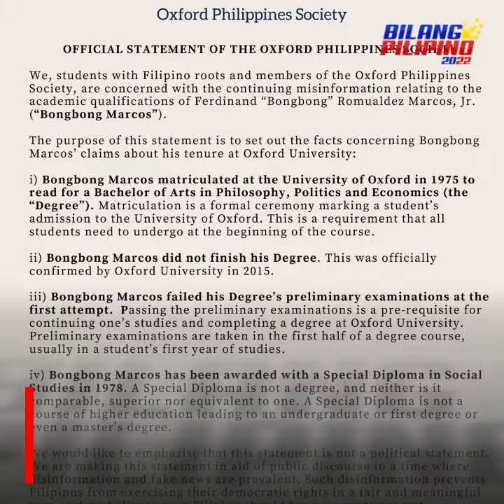Atienza, pinasaringan si Marcos Jr. ukol sa kaniyang hindi pag-graduate sa Oxford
Pinasaringan ni vice presidential candidate Buhay Rep. Lito Atienza si Bongbong Marcos na makakalaban ng kaniyang running mate na si Sen. Manny Pacquiao. Aniya, mas mabuti pa si Pacquiao dahil hinahangaan siya sa University of Oxford kahit hindi siya doon nag-aral.